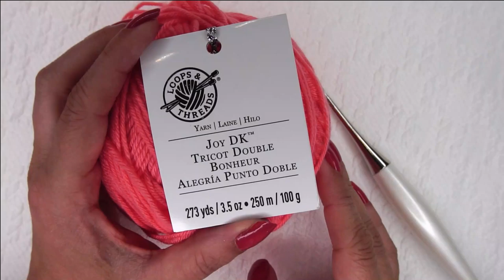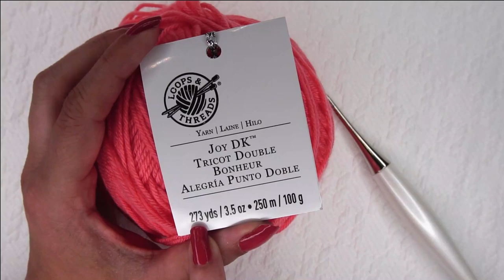Shanti Sweater Crochet Pattern Companion Video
This is the COMPANION VIDEO for the Shanti Sweater Crochet pattern. Use this video as a guide when crocheting both the kids versions (available for free on Heart Hook Home) or when crocheting the adult version (available on Ravelry and Etsy). Follow along using the stitch counts and row counts from the size you are making, all general construction is the same.

My favorite products: